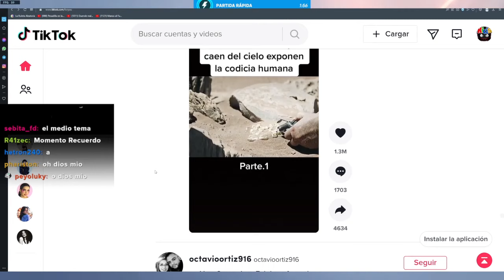CONTÓ EL FINAL EL SAPO CTM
El vod de este clip ya ripeo 💀
Clip de Jaidefinichon GOTH.